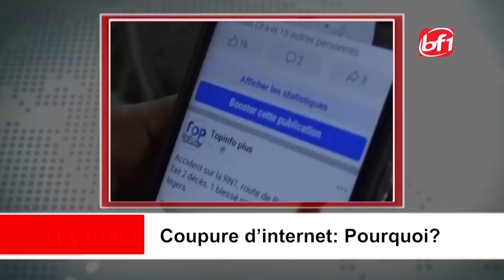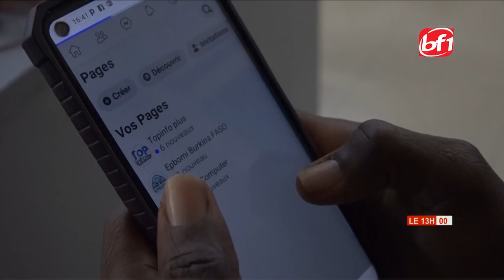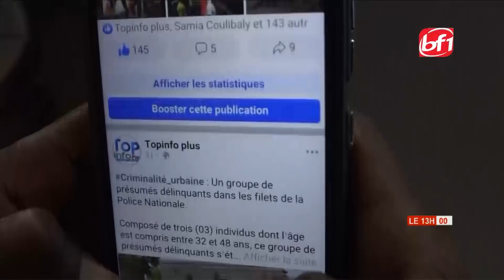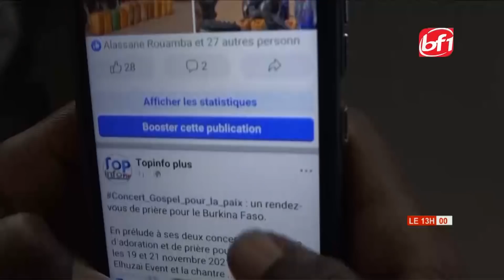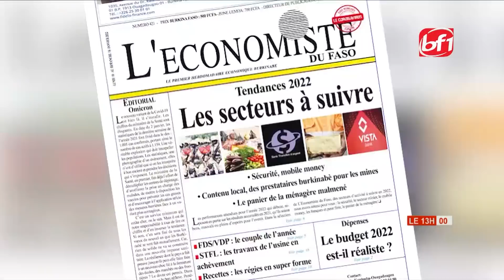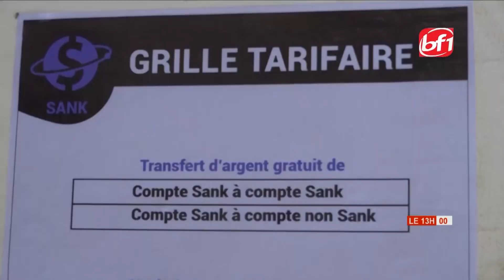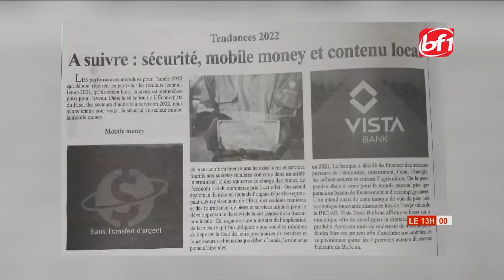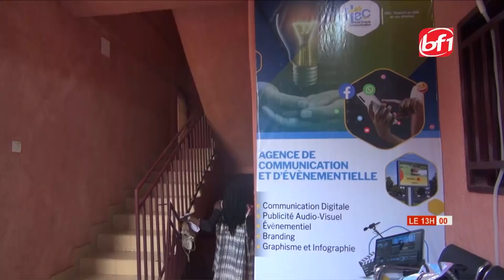Le 13h du 11 janvier 2022 -BF1TV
Présentation:  Mamounata KABORE